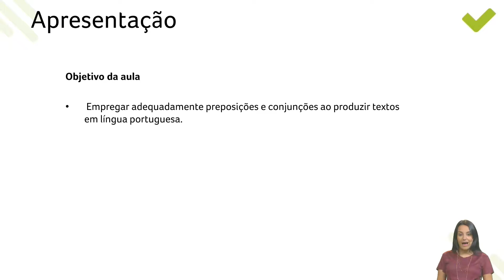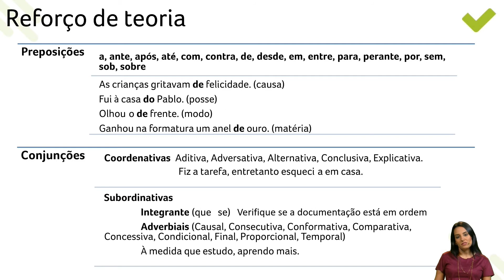[Superaprova] Língua Portuguesa - Estudo das Preposições e Conjunções - Aula